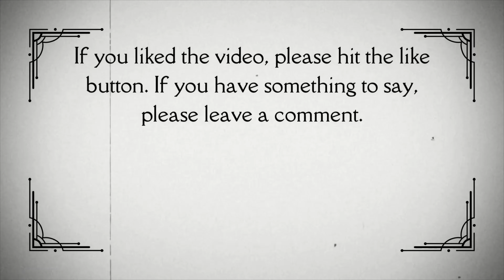Point Break (1991) Movie trailer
In Los Angeles, a gang of bank robbers who call themselves The Ex-Presidents commit their crimes while wearing masks of Reagan, Carter, Nixon and Johnson. Believing that the members of the gang could be surfers, the F.B.I. sends young agent Johnny Utah to the beach undercover to mix with the surfers and gather information.

Content Rating: R
Director: Kathryn Bigelow
Writer: Rick King and W. Peter Iliff
Stars: Patrick Swayze, Keanu Reeves and Gary Busey
Genre: Action, Crime and Thriller